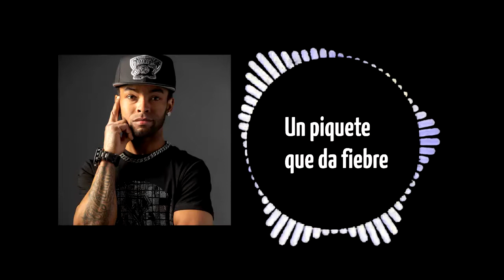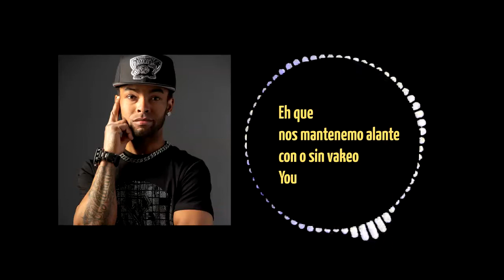Flow Cocolo - Tayno 23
Flow Cocolo
Flow Cocolo
Flow Cocolo

Flow Cocolo - SeTiro23 - SPM